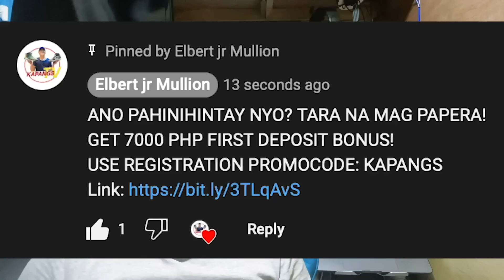MARKDOWN PRICE ng iPHONE & Android Phones | BILIHAN ng PRICE DROP sa Greenhills!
Open for Cash on Delivery following area’s
within Metro Manila, Rizal, Bulacan, Laguna, Cavite
We Ship Nationwide🚚
COD/COP via LBC
Store pick-up!
Green Hills Shopping Center Mall
Store no.V-6

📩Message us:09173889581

LOCATION:  Green Hills Shopping Center Mall